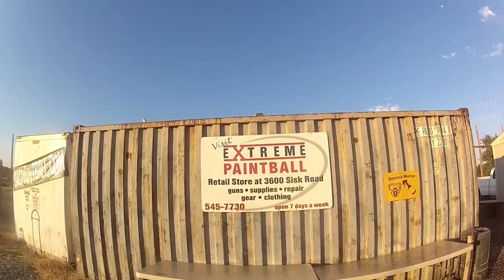Xsv influence practice with mob video montage